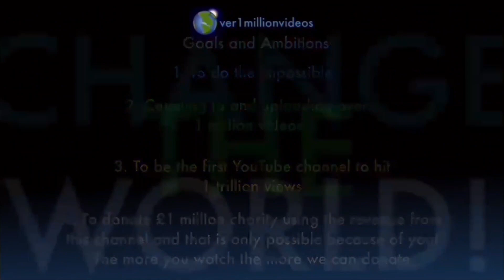I AM COUNTING TO ONE MILLION!!, This is Number 109,932